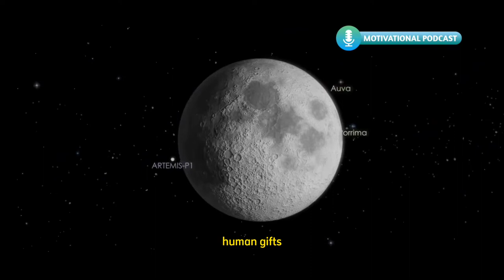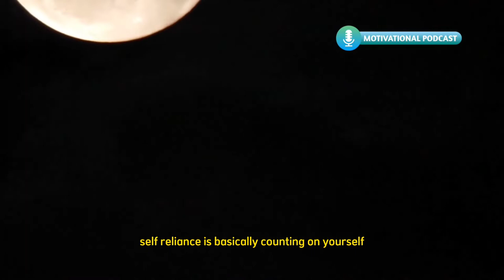Motivational Podcast - Stop Making Excuses and Work on Yourself || Jim Rohn